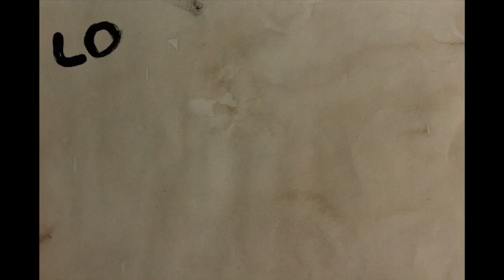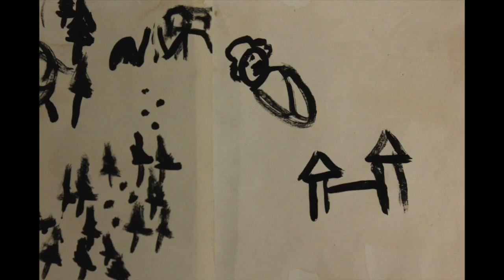FRUIT WORLD! S1E2 “Wet and Wild”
Strawberry’s adventure is just beginning.